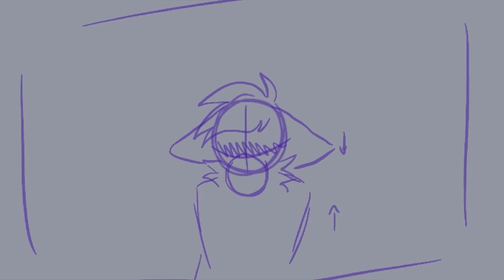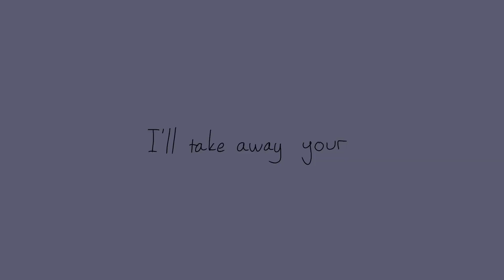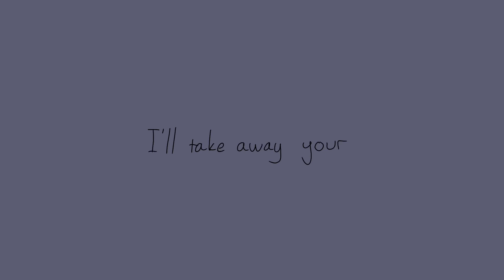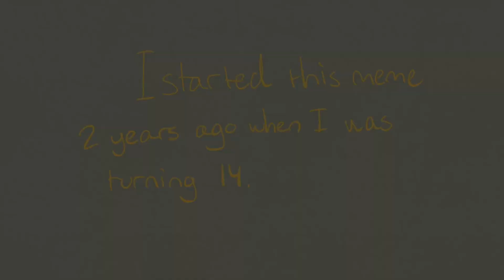Scrapped / unfinished animation memes || songs in desc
Heloo i didnt finish any animations in 2021💀💀

so here are some unfinished animations. They are from 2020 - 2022 (the first 2 are from yesterday lol). They are ABOUT in the order from newest to oldest but the ones in the middle are probably very wrong since i have no idea when they were made, somewhere in late 2020 or early 2021 tho.

Sorry im too lazy to actually credit the proper songs so i’ll just say the animation meme names and you can search them idk

also im too lazy to put the timestamps rn, i might put them in the comments later tho

1. 0:04 sick of you
2. 0:29 everything would be fine
3. 0:57 eyes half closed
4. 1:40 just a run cycle lolol (was meant for the ”vaporwave rave meme”)
5. 1:43 sei cosí bella
6. 1:50 heartless
7. 1:59 panic pills
8. 2:11 twig
9. 2:17 kept
10. 2:21 secret garden
11. 2:41 emotionless
12. 2:50 i think i’m falling for you
13. 3:09 adore
14. 3:24 miku

:DDD quite a lot of these are a bit ventish actually lul

okk bye idek if many people will see this since my channel has been very dead for over a year✨✨✨